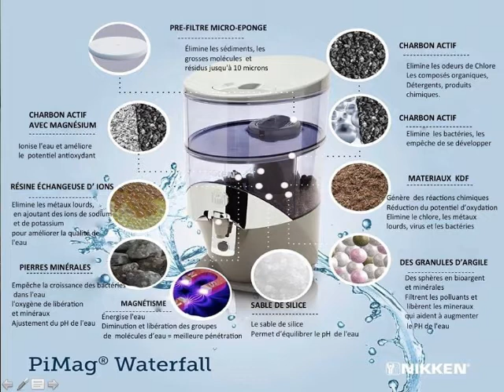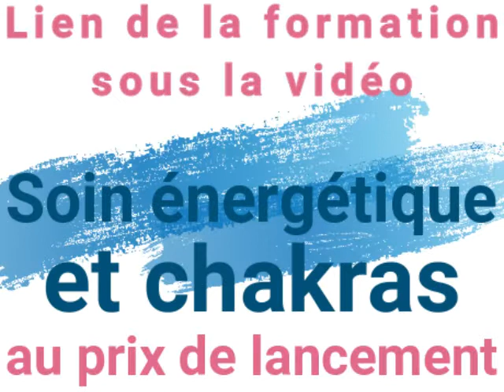Comment augmenter son taux vibratoire et pourquoi il n'est pas stable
Bonjours à tous et bienvenue sur ma chaîne.

Mes différents services et formations:

FORMATIONS:
- Initiation pour apprendre à utiliser un pendule et des cadrans:
- Vous savez utiliser un pendule et vous souhaitez pouvoir faire un soin énergétique complet sur vous et/ou sur les autres:
- Vous ne savez pas utiliser un pendule et souhaitez aussi apprendre à faire des soin énergétique, regroupez les 2 formations:

SERVICES:
- Soin énergétique à distance RADIETESIE (pendule) 3H.
- Libération des mémoires karmiques (ancestrales, vies antérieurs, vie actuelles)
- Reconnexion enfant intérieur
- Passage d'âmes et messages des défunts
- Recouvrement de fragment d'âmes
- Soin archangélique
- Thérapie conversationnelle allié à l'EFT.
 - Guidances
*1H ou 2H CARTOMANTIE / GUIDANCE / CLAIRVOYANCE
-Thème numérologique simple ou numérologie karmique.
Pour avoir plus d'informations sur ce que vous trouverez dans votre thème numérologique simple, je vous propose de regarder la vidéo que j'ai faites à ce sujet :

-Conseillère en bien-être (magnéto-thérapie) et autre, les renseignements se trouvent sur ma page facebook:

❤Si vous souhaitez me soutenir et faire grandir ma chaîne; et pour tous ceux qui ont compris la notion du '"donner et recevoir".
Il n'y a pas de petits ou grands dons, 1,2 ou 3 € peut faire beaucoup.

Si vous êtes sur un parcours de flamme jumelle ou couple sacré, vous pouvez rejoindre le groupe facebook :